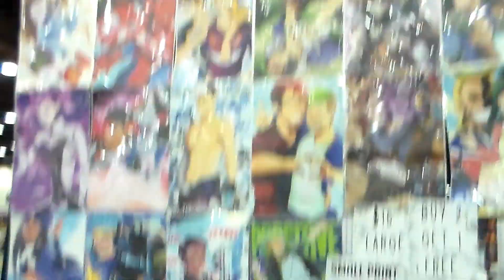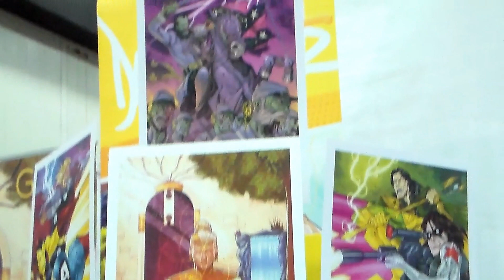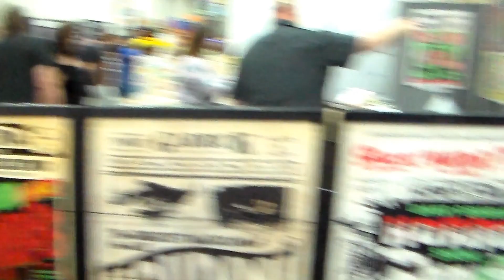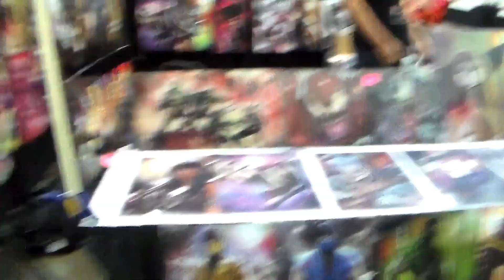VLOG: Michigan Comic Con 2018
Hey everyone, CJ back for another video. Yesterday, I've attended to Michigan Comic Con and I want to share some of my experience of the things I've saw and people I've met. And yes, I've met Charles Martinet.

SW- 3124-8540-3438